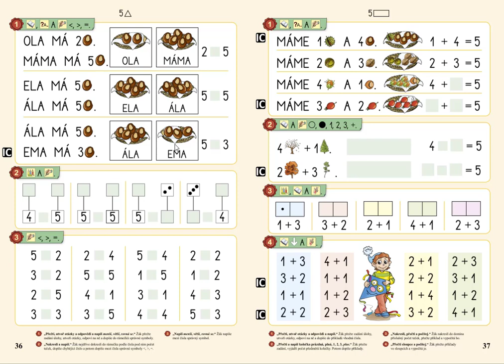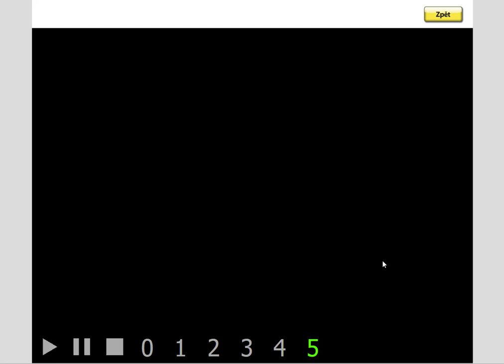Pamětné počítání (+ do 5), MATÝSKOVA MATEMATIKA 1. DÍL - POČÍTÁME DO PĚTI, str. 37, cv.4